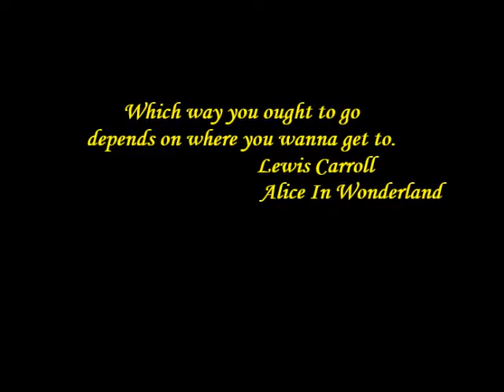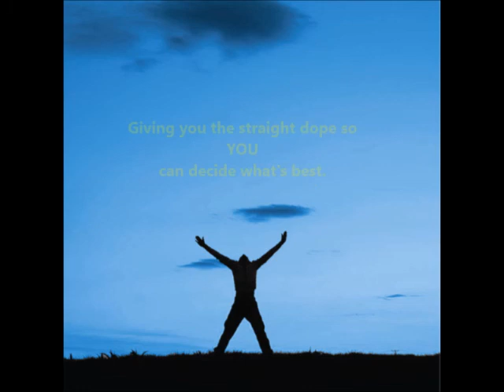24 Treatments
Twelve Steps? Rehab? On your own? Medicine? Gun to the head? This video introduces you to all the various OPTIONS to recover from addiction. Choose wisely as the recovery industry is a 93% FAILURE!